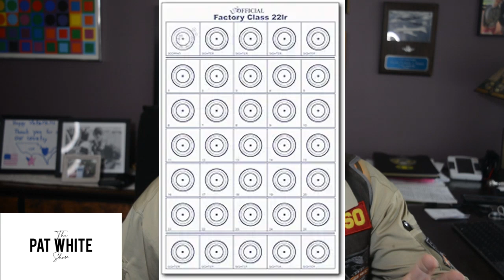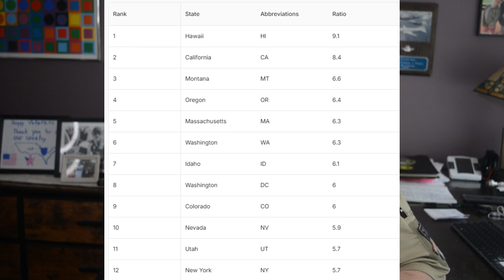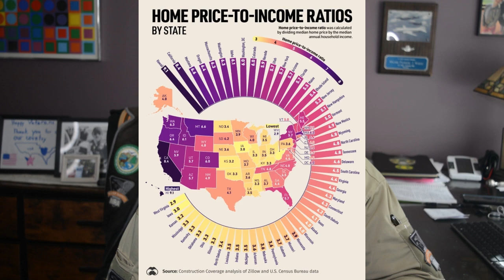S02 E07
1. Paul Simon's hearing issue
2. The D.C. Swamp
3. Stroh's Beer in my past.
4. Women are buying guns in droves.
5. Cheapest states to purchase a home.
6. California Governor to decide the Menendez Brothers fate
7. Bella dies at 82
8. Trap teams are popular at high schools in 34 states.
9. Drones are our next war machine
10. Washington Post columnist goes way over the line about Republicans